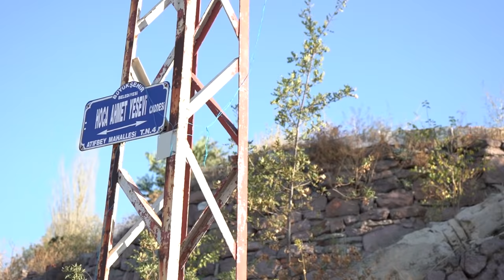ANKARA ÇİNÇİN MAHALLESİNDE BİR GÜN (ÖLÜMDEN DÖNDÜM?)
ANKARA ÇİNÇİN MAHALLESİNDE BİR GÜN (ÖLÜMDEN DÖNDÜM?) w/ @Angara Bebesi
Bugün Ankara'nın En Tehlikeli Mahallesi olan Çinçin mahallesini geziyoruz. Biz videoyu çekerken çok mutlu olduk, umarım sizlerde beğenirsiniz.
Tüm Çinçin mahallesindeki gardaşlarımıza selam olsun.

Seviliyorsunuz.

Umut Aksakallı